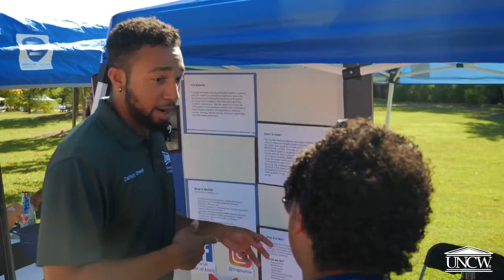Involvment Carnival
The following is the 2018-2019 Involvement Carnival promotional video at UNCW. Over 150 campus organizations, clubs, and local businesses tabled at this event. Live music was also performed by UNCW students.

Camera Operator(s): Coleman Neal, Bradley Pearce, & Krista McKinney

Editor: Coleman Neal

Property of the University of North Carolina Wilmington Office of University Relations (OUR). Reuse of footage must be cleared through UNCW OUR before being used. Any reuse of this video and/or footage prior to consent from OUR will result in legal action through UNCW.